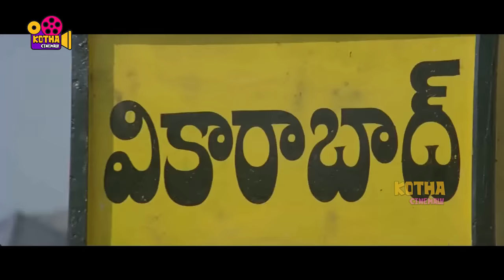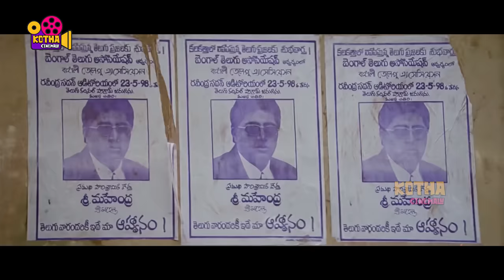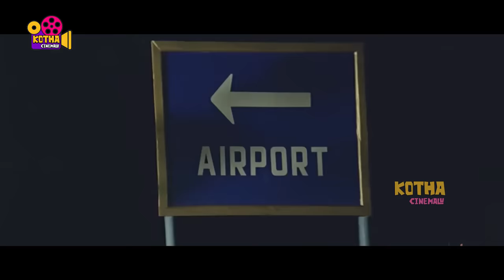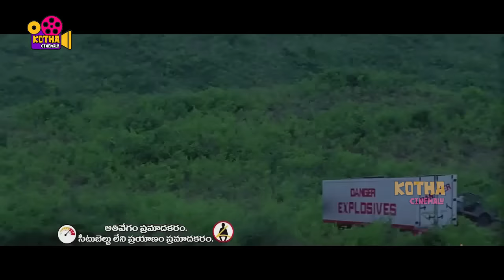Chiranjeevi, Soundarya, Anjala Zaveri Telugu FULL HD Action Drama Movie || Kotha Cinemalu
Watch Chiranjeevi, Soundarya, Anjala Zaveri Telugu FULL HD Action Drama Movie || Kotha Cinemalu